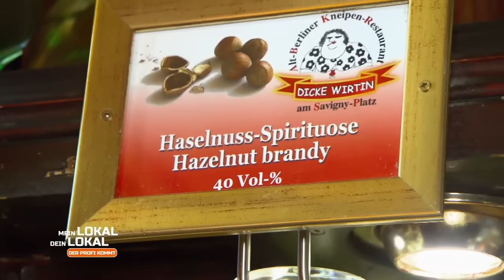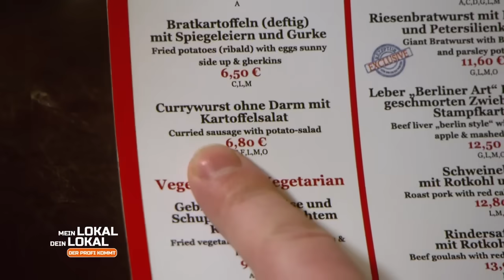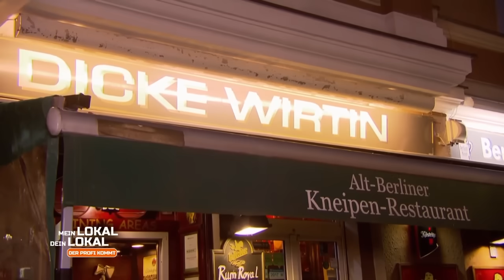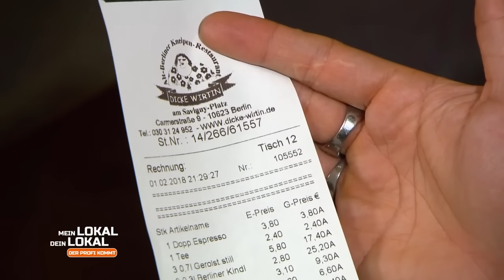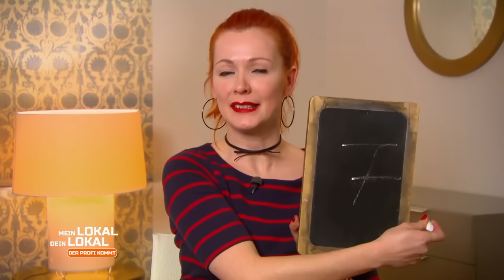"Das ist EINE BULETTE???!!" 😲😲😲 SCHOCK in der Küche! | 2/2 | Mein Lokal, Dein Lokal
Dass in der "Dicken Wirtin" mit den Portionen auf keinem Auge gegeizt wird, ist jedem spätestens seit der Vorspeise bekannt. Doch was der Koch jetzt als Dessert auf den Teller türmt, lässt nicht nur Saroush staunen...